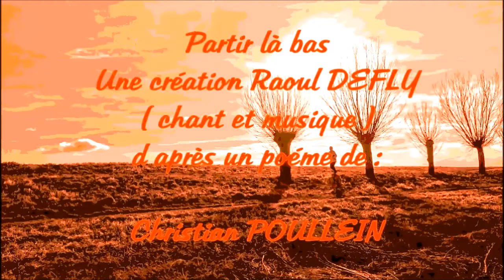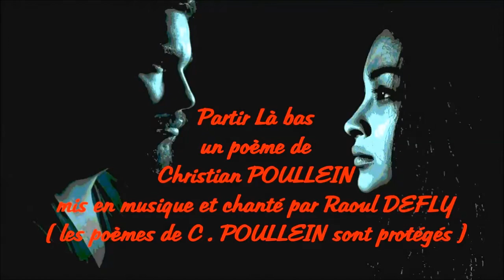Partir là bas : ( officielle ) une création Raoul DEFLY . D’après un poème de Christian POULLEIN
Partir là bas : ( officielle HD) . Une création Raoul DEFLY d'après un poème de Christian POULLEIN (2018 . Reprise des pistes guitares et batterie ) . Chant, double voix , mixage , effets vidéo : Raoul DEFLY .
Réenregistrée au petit studio le bord de mer .